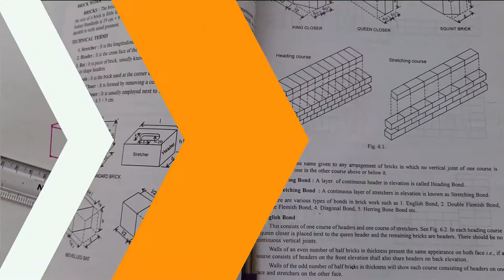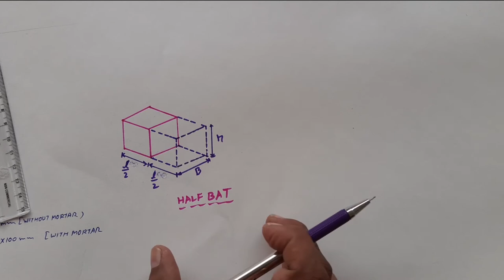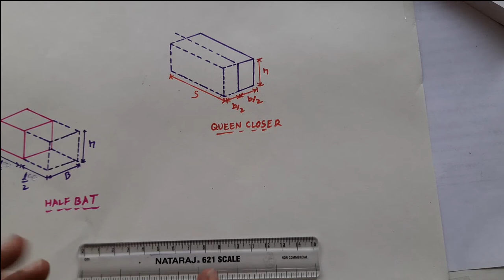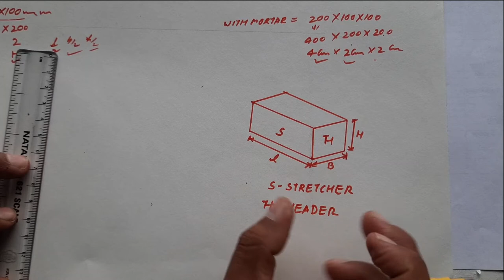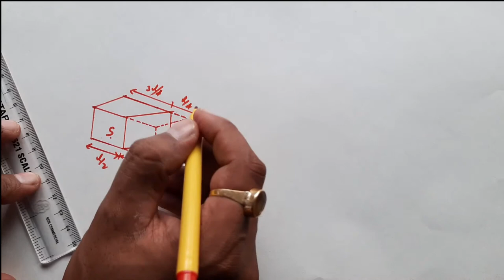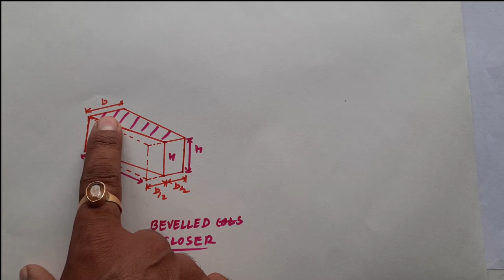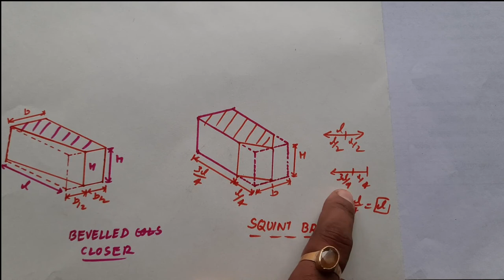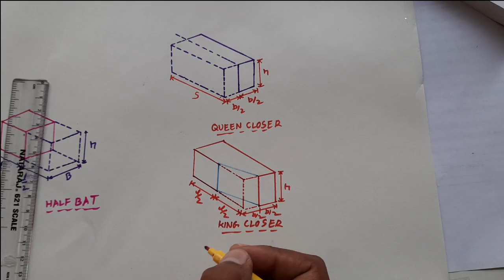Header and Stretcher of a brick | What is Stretcher, Header, King Closer, Half Bat, Frog of bricks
In this video we learn header face, stretcher face of brick, king closer, half bat,  bevelled  bat, bevelled  closer & squint brick.

HEY GUYS,
I Am Ashish Kathait. Welcome to MY You Tube Channel GARHWALI PANDA.

IS VIDEO MAY BRICK KE FACE BATAYE GYE HAI KI AKE BRICK MAY STRETCHER FACE, HEADER FACE, BEVELLED BAT, BEVELLED CLOSER, HALF BAT, SQUINT BRICK 1/4X3/4 BAT KYA HOTA HAI.